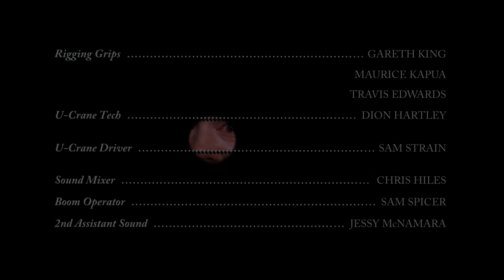Pearl Mia Goth disturbing ending credits 4k